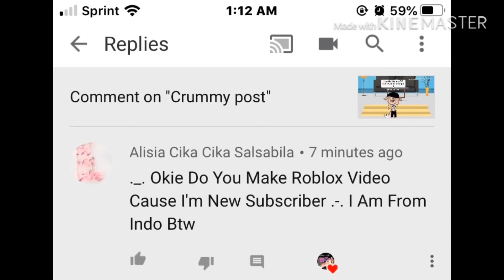Vote for a roblox game!